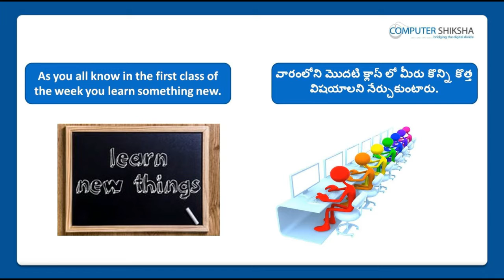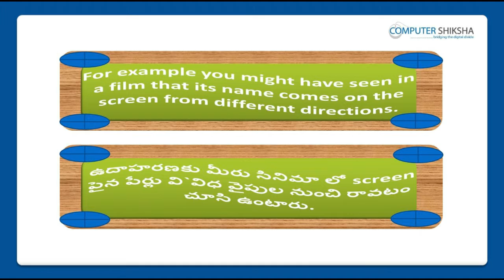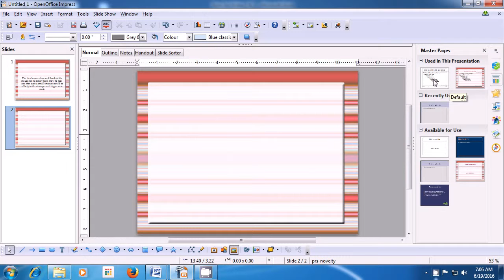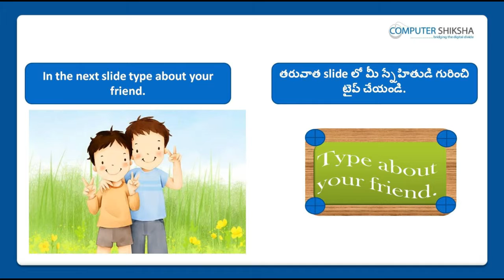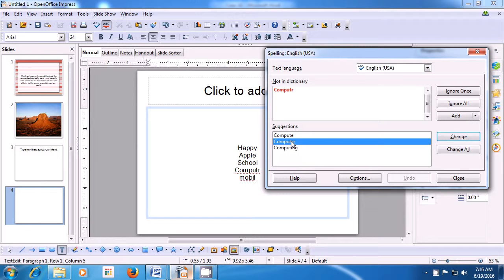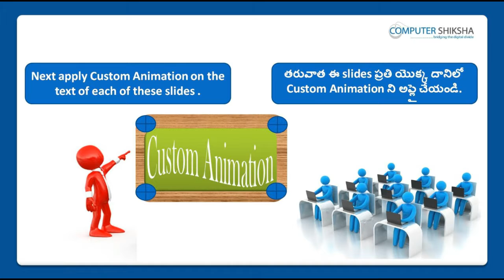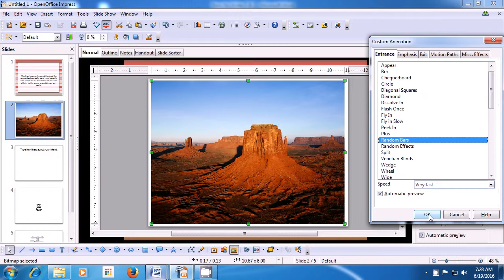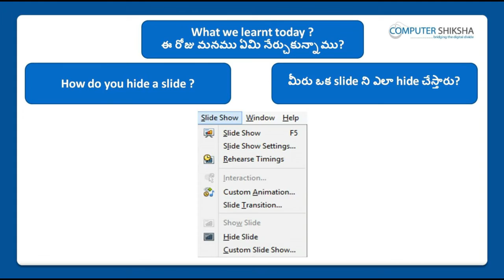Class 10 Open Office Impress 1 - Learn computers - Computer Education Online & Free (In Telugu)